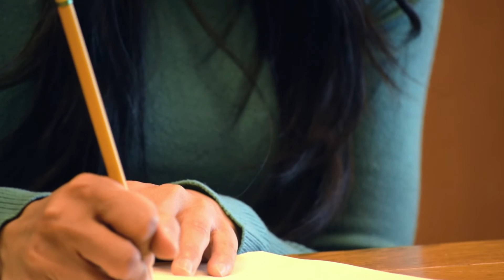Co-op Icons: Dr. Sarah Chow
Throughout her academic studies, Dr. Sarah Chow discovered the areas of science she wished to pursue. From teaching to researching, the Co-op program helped Dr. Chow realise her career goals.